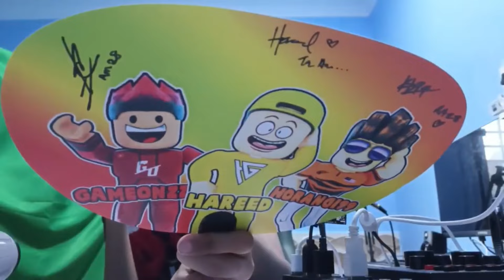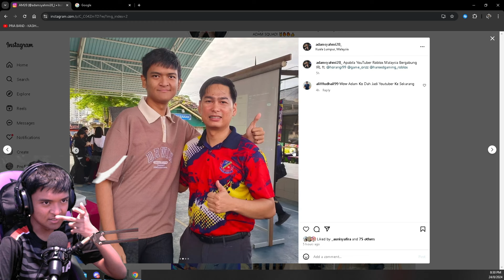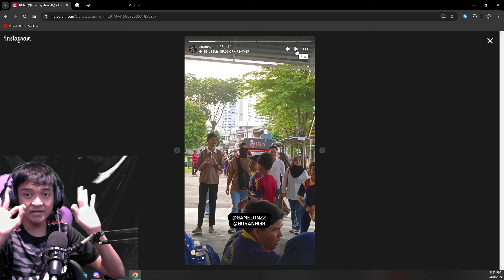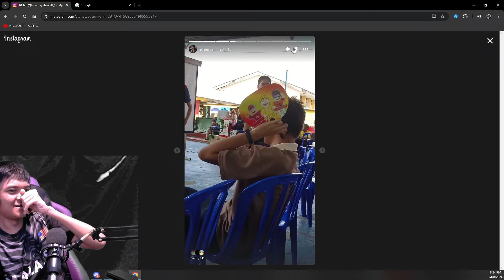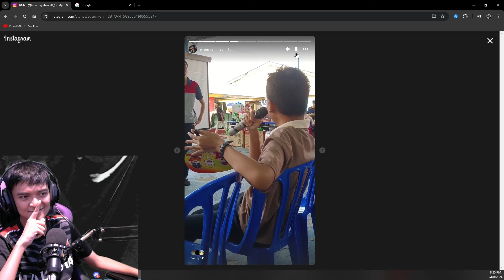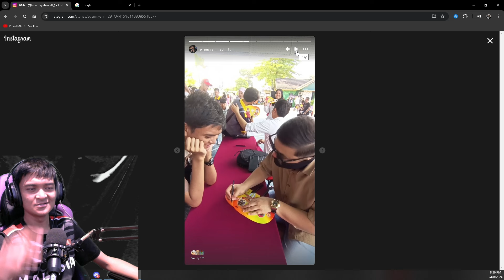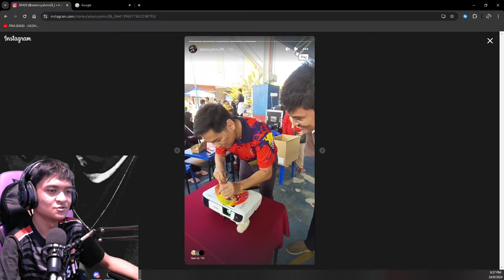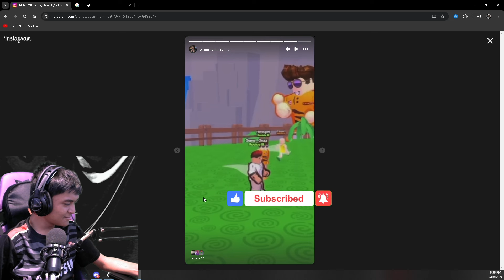AM28 Jumpa @Horangi99 @gameonzz @hareedgaming IRL!!